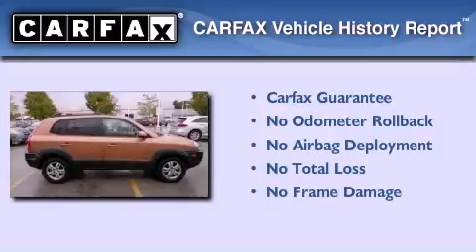Used 2007 Hyundai Tucson Milwaukee WI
Year : 2007
 Make : HYUNDAI
 Model : TUCSON
 Engine : Gas V6 2.7L/162
 Trans . : A
 Exterior : BRONZE
 Miles : 104,135

 Stock : G61048

 3225 South 108th St.